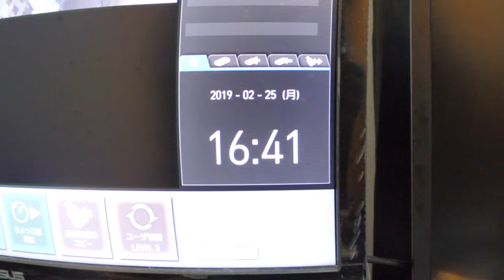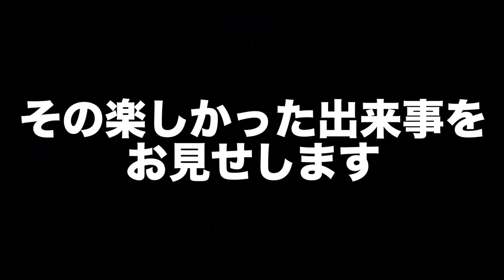誕生日にしれっと元カノがいるサプライズ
松葉杖

来年も楽しみね〜